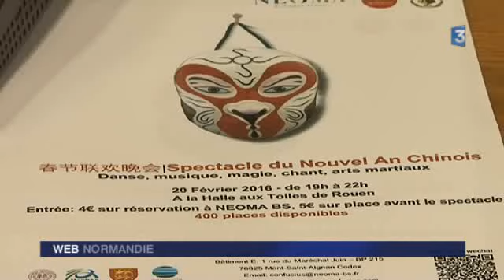Nouvel an chinois en Normandie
Les préparatifs du nouvel an chinois en Normandie. Reportage dans une épicerie asiatique à Rouen